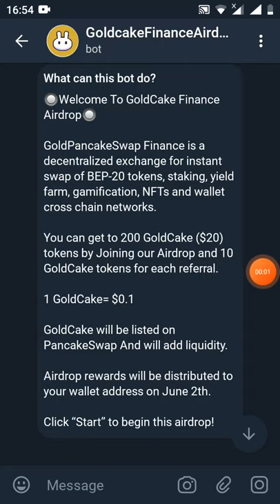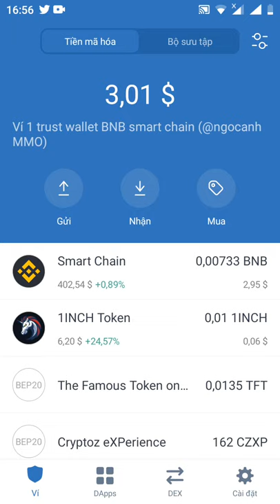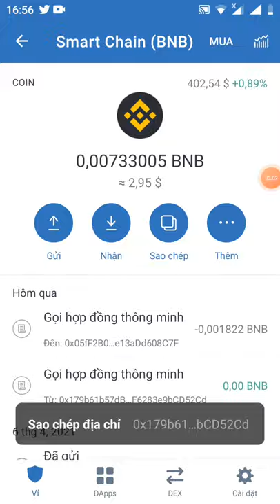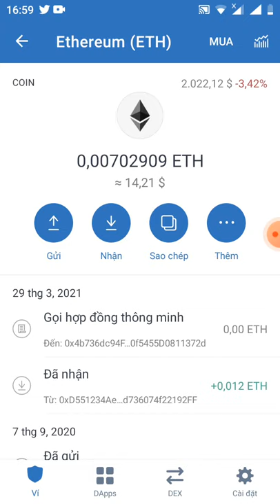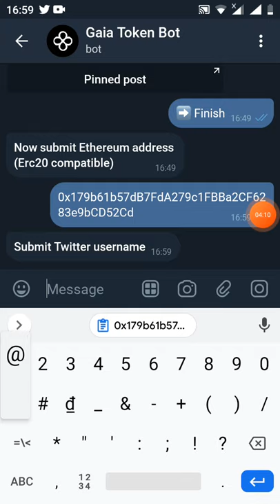2 kèo chax bost ngon nhận free 200 token Gold Cake + 100 token Gaia (kèo ăn chắc 💯)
Link chax bost

Link nhận token Gaia

Note: you must refer minimum of 5 members to the campaign